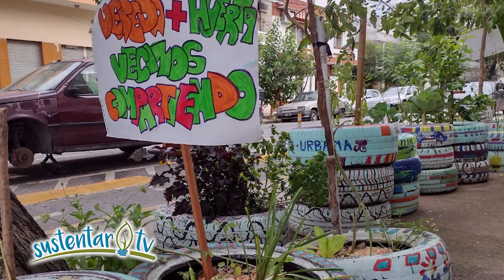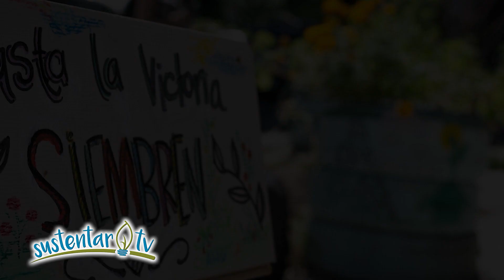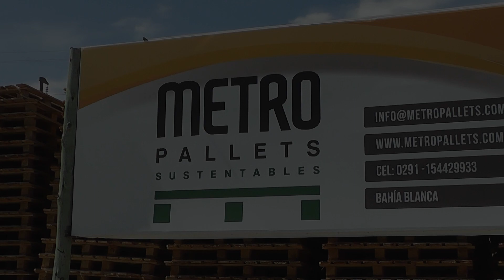El Reciclador Urbano ¿huerta gratis?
Carlos Briganti, conocido como el Reciclador Urbano, es docente y plomero. Construyó una huerta agroecológica de 60 m2 en su terraza en Chacarita. En comunicación con Tierra Adentro comentó algunos consejos para quienes están interesados en comenzar a realizar la propia.
En medio de la pandemia Carlos Briganti relata que no hay excusa para no comenzar: “tenemos los implementos para realizar una huerta agroecológica” y agregó “basta con salir a la puerta y empezar a mirar, reutilizar aquello que se considera basura”. En cuanto al tiempo, aclara que siempre lo tuvimos “pero lo utilizamos mal o lo mas utilizamos pero eso es lo que tenemos que rever, si lo que estábamos haciendo era tan importante que no nos permitía tener un espacio verde sin venenos para comer”.
El Reciclador Urbano, como suelen llamarlo, no invirtió ni un peso en su huerta porque todo lo junto de la calle y es de ahí donde cosecha verdura libre de pesticidas.